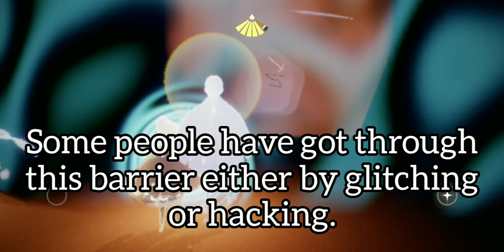S:CTL - Season Of Prophecies: Cave Of Prophecies Location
A Roblox video is being published soon.